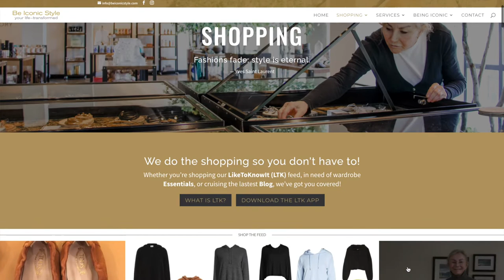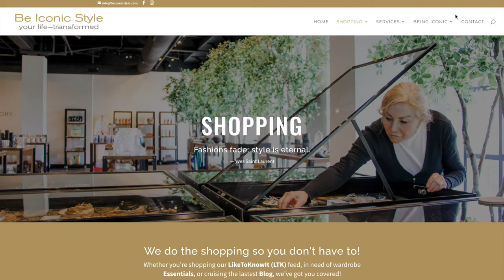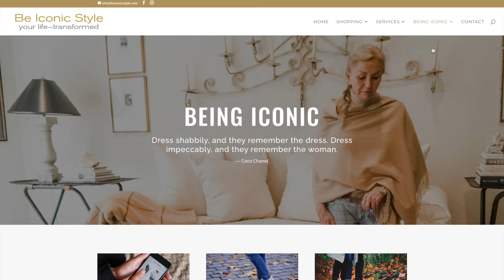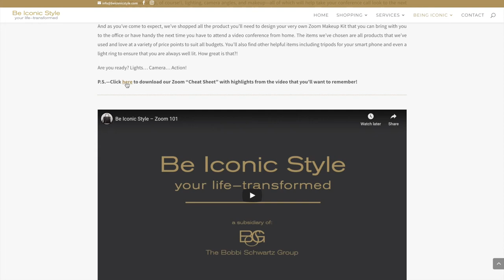Announcing Be Iconic Style's Newly Designed Site!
The team at Be Iconic Style is thrilled to announce the launch of our newly designed website! Join us for a brief tour...